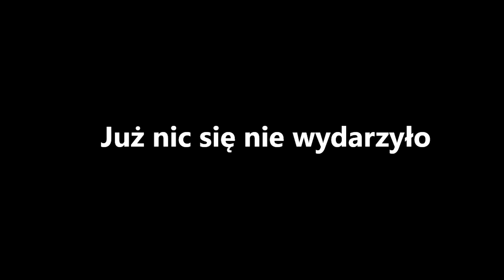Argentyński Czołg | TAM 2 Improved Protection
▬ O kanale ▬▬▬▬▬▬▬▬▬▬▬▬

Rekreacyjnie sobie robię filmiki z łatandy jak czas pozwoli!

▬ Komp ▬▬▬▬▬▬▬▬▬▬▬▬▬▬▬

CPU: AMD Ryzen 7 2700, 3.2GHz
GPU: Gainward GTX 1660 Ti Ghost 6 GB
MB: MSI B450-A PRO
RAM:  G.Skill Aegis, DDR4, 16 GB,3000MHz
PS: SilentiumPC Supremo FM2 Gold 650W
Cooler: SilentiumPC Navis RGB 240
Case: SilentiumPC Gladius GD6 TG ARGB